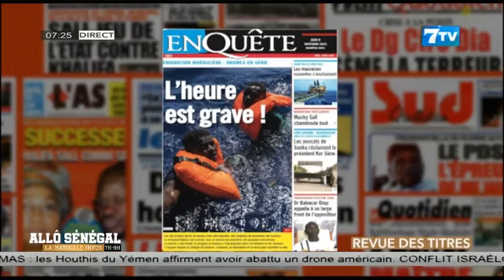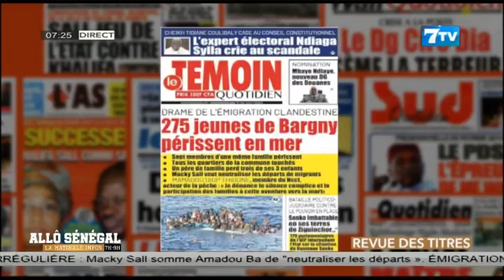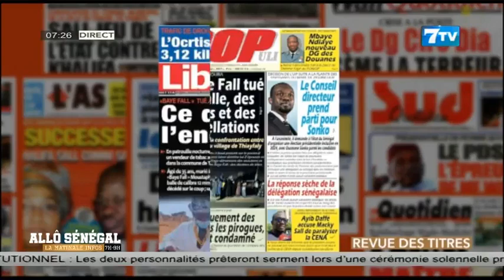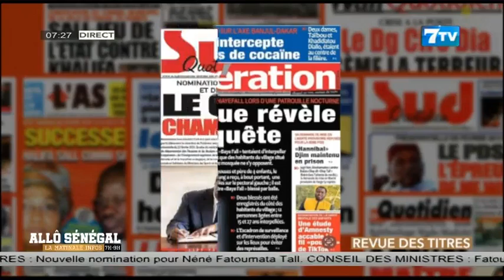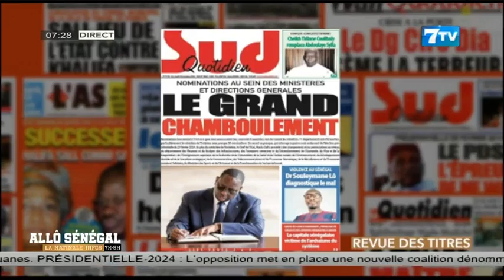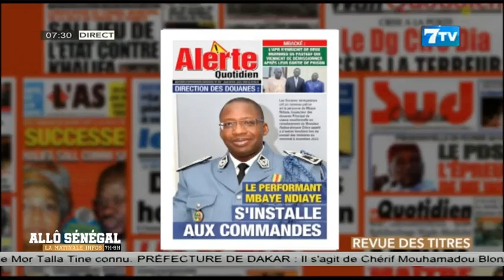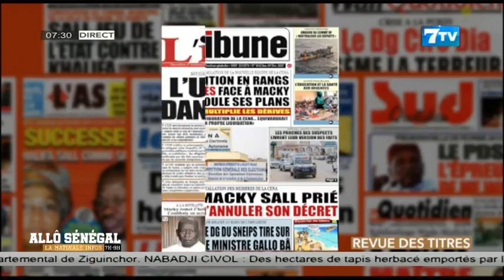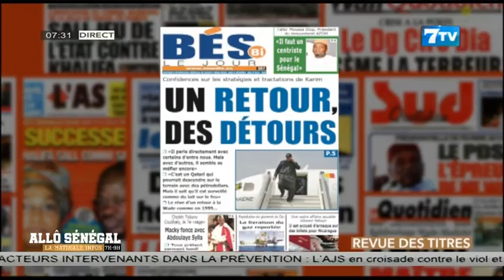Allô Sénégal - la Matinale Infos du Jeudi 09 Nov 2023: La revue de Presse